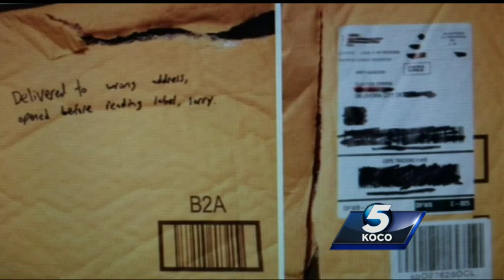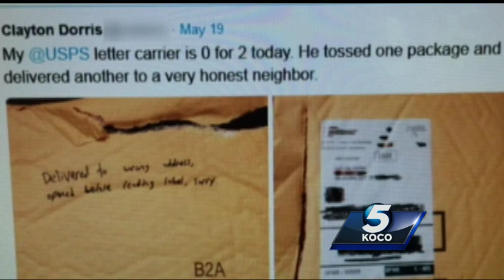Footage shows carrier tossing package to ground at northwest OKC residence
The United States Postal Service is investigating another case of mishandled packages after video shows a carrier throwing a package at a northwest Oklahoma City residence.